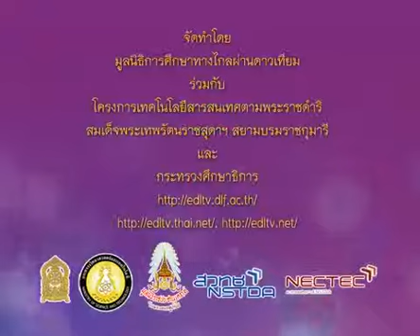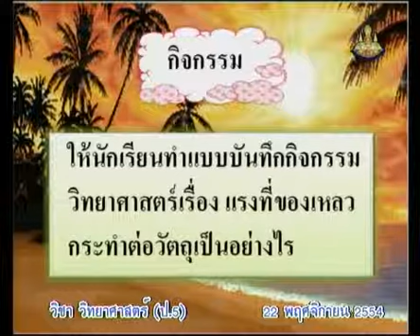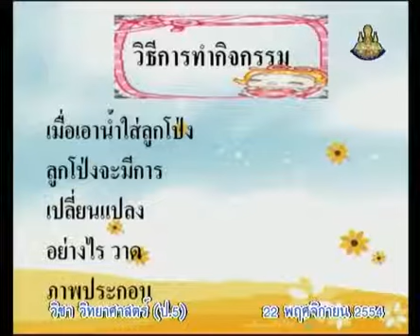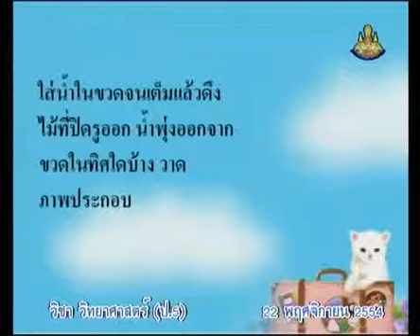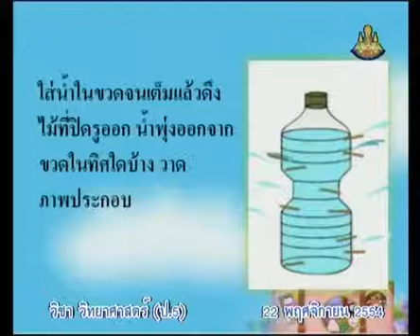144+541122+scip5+dltv54p+A+วิธีการทดลอง ของเหลวมีแรงกระทำต่อวัตถุหรือไม่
144+541122+scip5+dltv54p+A+วิธีการทดลอง ของเหลวมีแรงกระทำต่อวัตถุหรือไม่
 6.4 ของเหลวมีแรงกระทำต่อวัตถุหรือไม่ (ความสัมพันธ์ของเหลวกับความลึก)  มี 1 คาบ+6.แรงและความดัน

สไลด์ ของเหลวมีแรงกระทำต่อวัตถุหรือไม่
สไลด์ ของเหลวมีแรงกระทำต่อวัตถุหรือไม่(1 หน้า)
สไลด์ ของเหลวมีแรงกระทำต่อวัตถุหรือไม่(4 หน้า)

2 in the blank searching type "ประชุม แรงกสิกรณ์" or prachoom rangkasikorn
3 click left on the name "ประชุม แรงกสิกรณ์" or prachoom rangkasikorn
4 click on playlist ,choose playlist that you want to know and playload
6. If you see that there are useful, please share continute,sir.

1 เปิดเว็บ youtube.com
2 ที่ช่องค้นหาพิมพ์ ประชุม แรงกสิกรณ์ หรือ prachoom rangkasikorn
3 คลิกซ้ายบน  ประชุม แรงกสิกรณ์ หรือ prachoom rangkasikorn
4 ออบชั่น เพลย์ลิสต์ เลือกเพลย์ลิสต์ที่ท่านสนใจ และเพลย์โหลด
5 ขอบคุณที่ติดตามชมและให้ข้อติชม มีความสุขกับการเรียนรู้กันทั้ง บ้าน วัด โรงเรียน
6 ถ้าเห็นว่ามีประโยชน์ กรุณาแชร์ต่อไปครับ

kkkk